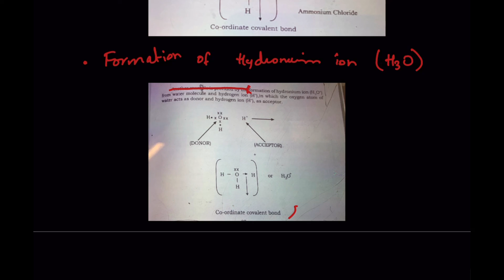Class VIII, IX . Chemistry . Chemical Combinations Part 3